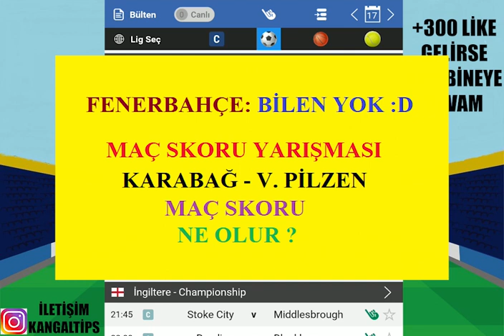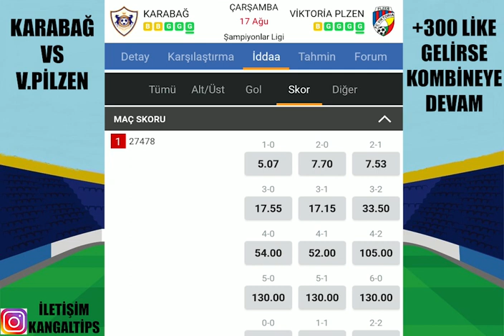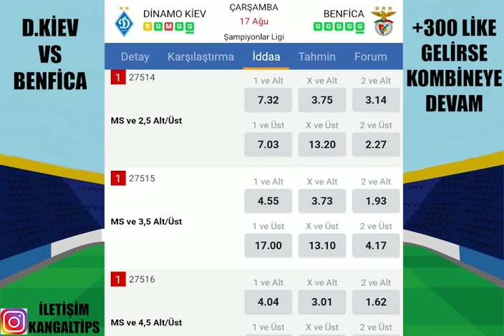YÜKSEK ORANLARDAN RİSKE DEĞSİN ! 17 AĞUSTOS 2022 İDDAA TAHMİNLERİ